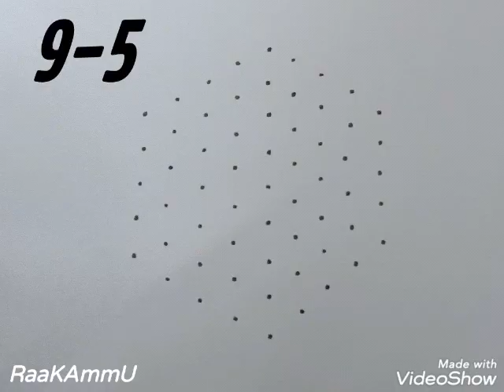ll. Beginners Rangoli/Muggulu/ Kolam .ll. Bird Design.ll.RaaKAmmU